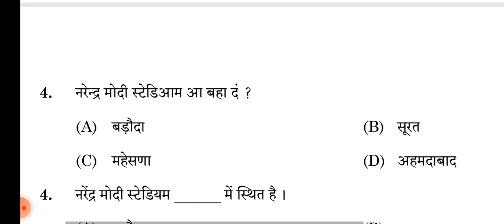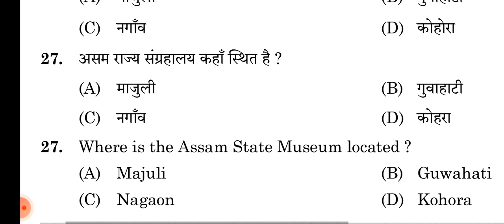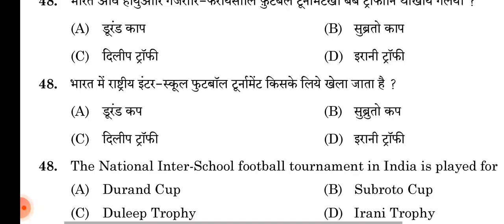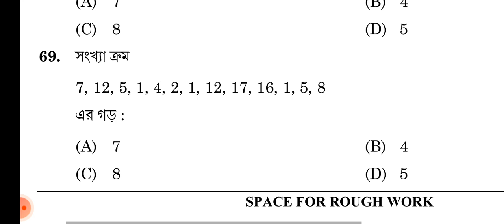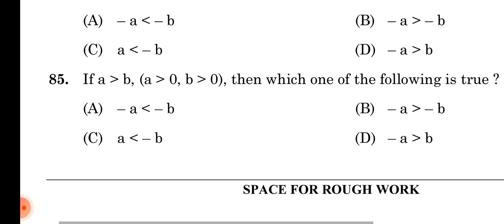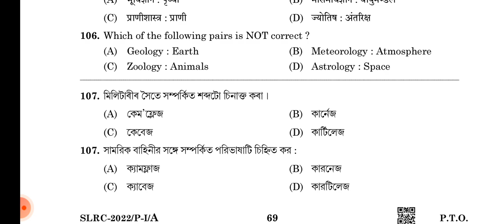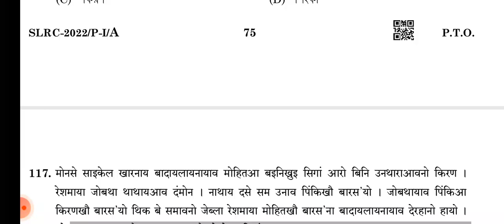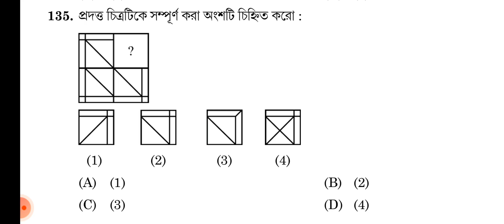Adre 2.0 exam preparation: 2022 previous year question paper only